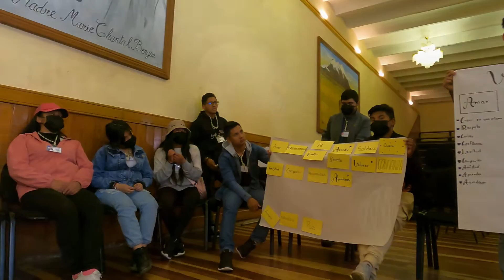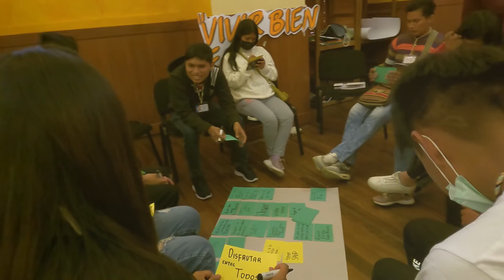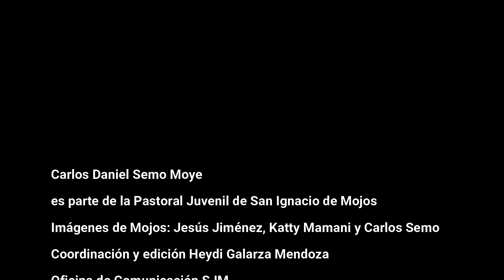Episodio 16 Carlos Daniel - Parte 2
Carlos Daniel, de San Ignacio de Mojos, nos cuenta su experiencia en el "Encuentro de Jóvenes Tejiendo interacciones interculturales". Carlos, es parte de una comunidad indígena llamada San Miguel del Apere. Bolivia tiene una impresionante variedad de territorios, uno de ellos es la Amazonía, el pueblo de Carlos Daniel está en este territorio, que, como él dice, es muy diferente al Altiplano, pero Carlos Daniel está convencido de que la clave del entendimiento entre diversas culturas es el respeto.